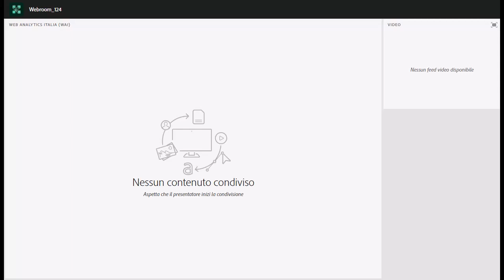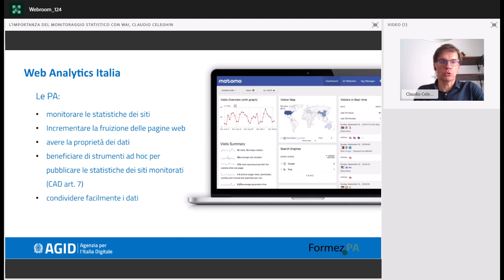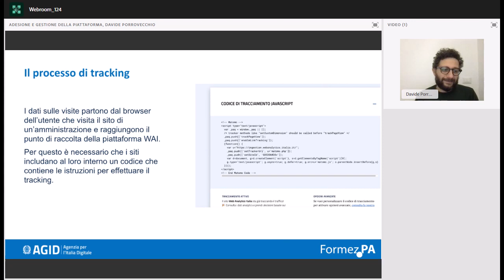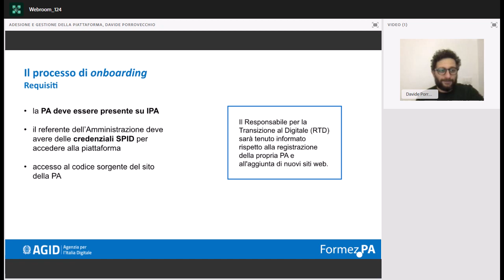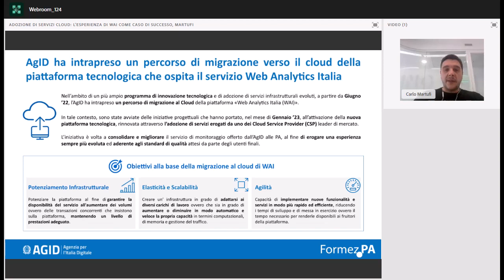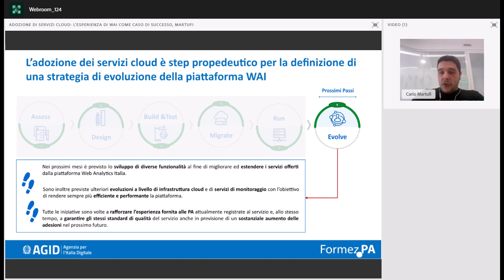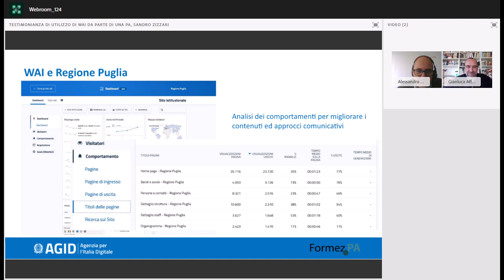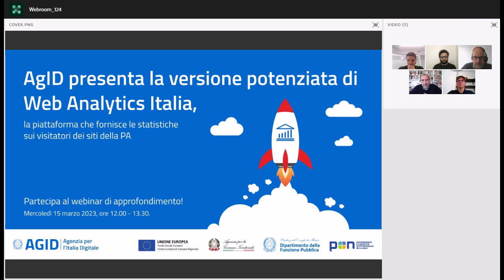Web Analytics Italia: la piattaforma di monitoraggio statistico dei siti web della PA (15/03/2023)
Web Analytics Italia (WAI) è una piattaforma di monitoraggio statistico dei siti web, progettata e realizzata dall'Agenzia per l'Italia digitale e a regime dal 2019. Al momento sono più 2.600 le amministrazioni che utilizzano la piattaforma, per una totale di circa 4.200 siti web monitorati.

WAI è stata messa a disposizione delle PA per consentire loro di monitorare costantemente i servizi on line. Recentemente è stata notevolmente potenziata l'infrastruttura sottostante, per fornire una potenza di calcolo che potesse gestire adeguatamente il consistente aumento delle adesioni da parte delle PA.

Il webinar illustrerà le ragioni strategiche del progetto e del monitoraggio statistico, le modalità di iscrizione e gestione della piattaforma, cosa e come è stato recentemente potenziato il "motore" della piattaforma, e la testimonianza di una PA che ha attivato sulla piattaforma il monitoraggio di numerosi siti web.